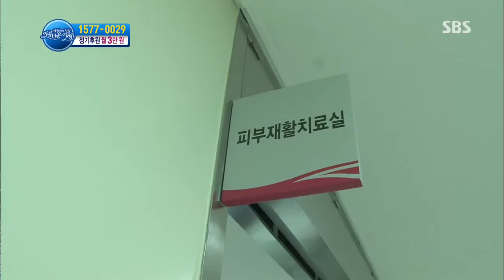[세상에서 가장 아름다운 여행] 131105 다시보기 #5(4)